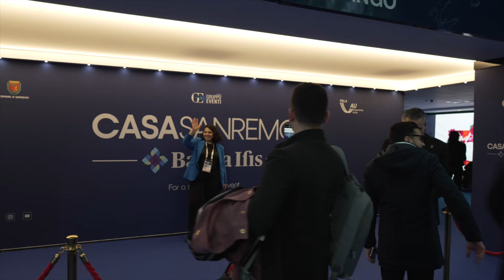Casa Sanremo 2024 | DAY 3